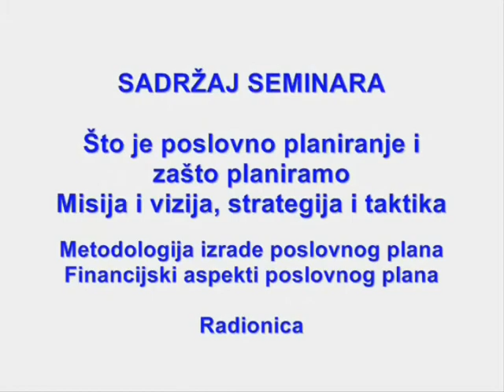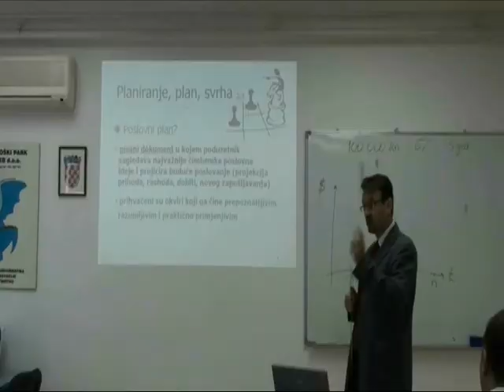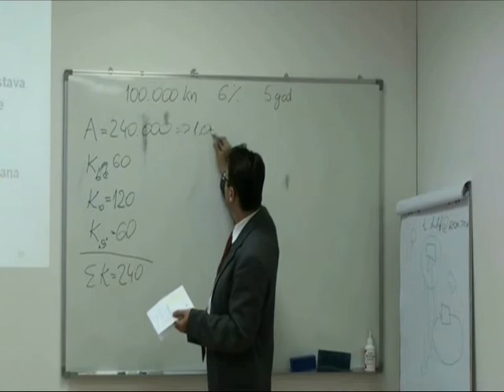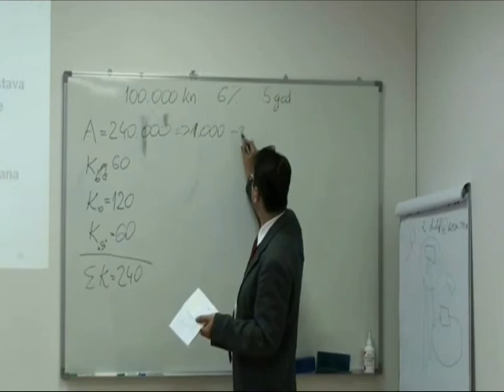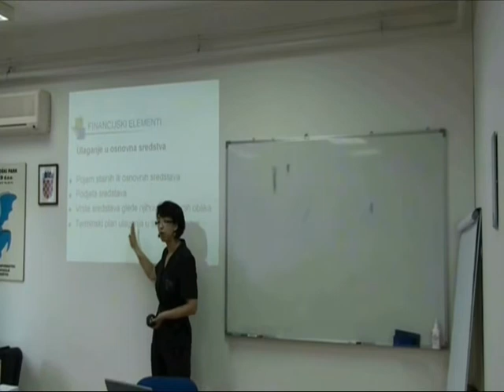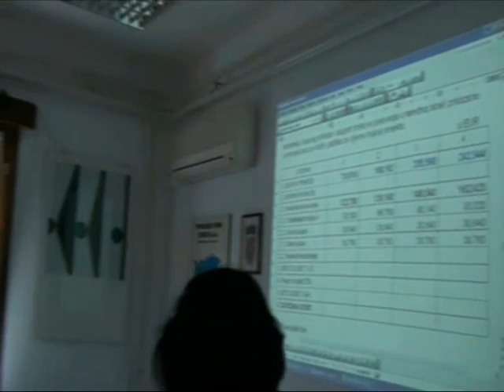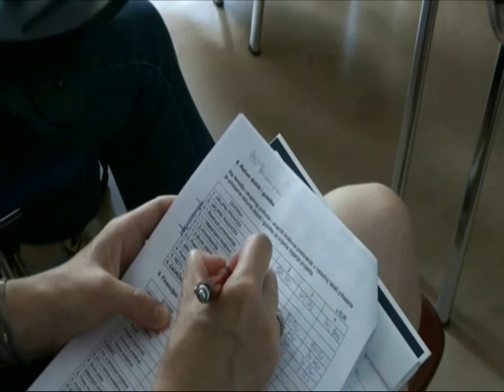Seminar o planiranju poslovne budućnosti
seminar "Planiranje poslovne budućnosti" u Razvojnoj agenciji Zagreb - TPZ